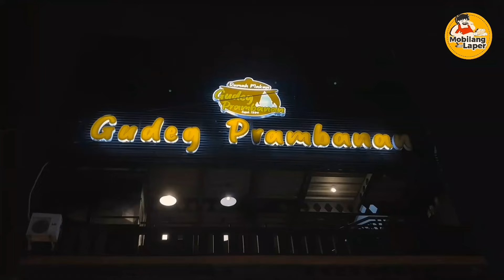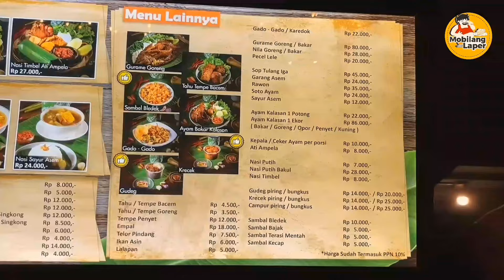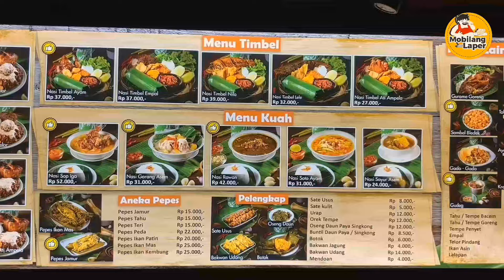GUDEG PRAMBANAN | KULINER BEKASI COCOK BUAT YANG KANGEN KAMPUNG HALAMAN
Kuliner Bekasi kali ini bikin kita kangen kampung halaman cuy, dari makanan sampai tempat makannya loh.

Namanya Rumah Makan Gudeg Prambanan yang ada di Pekayon, mereka sudah buka sejak tahun 1994 loh cuy, sampai saat ini mereka bertahan karena rasa yang bikin kangen kampung halaman di jawa.

Baiknya tonton vidio kita sampai habis ya, gimana sih rasa, tempat, dan ada apa aja menunya disini. Supaya ga bikin kecewa kalian biat cobain kesini.

Kalau ada rekomendasi tempat makan yang oke boleh komen dibawah ya cuy.
Siapa tau kita bisa datengin tempatnya.

Ikuti terus perjalanan kuliner kita ya, sampai ketemu di video selanjutnya.

Rumah Makan Gudeg Prambanan
Lokasi : Jl. Raya Pekayon No.6A, Pekayon Jaya, Kec. Bekasi Sel., Kota Bks, Jawa Barat 17148